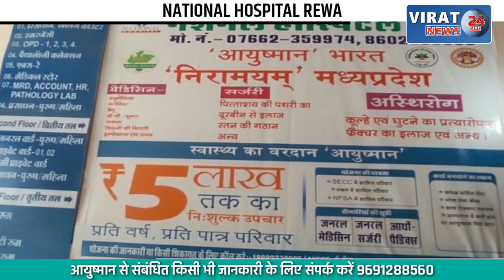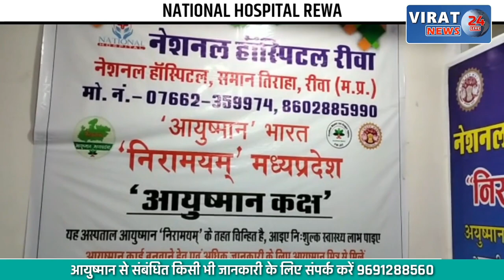CM की आज गणमान्य लोगों से चर्चा; दो फ्लाय ओवर का करेंगे भूमि पूजन, देखें खबर !